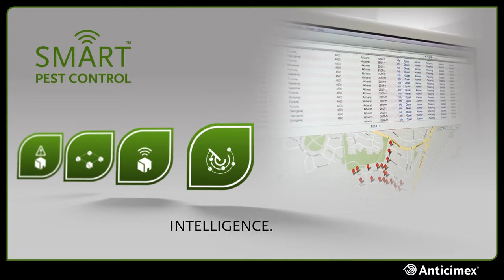Anticimex SMART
SMART è l'innovativo sistema di controllo e monitoraggio dei roditori di Anticimex, privo si esche tossiche ed adatto per qualsiasi ambiente: interno, esterno e nel sottosuolo.